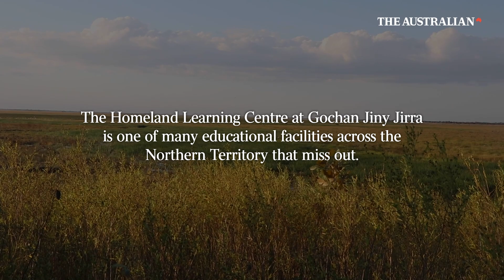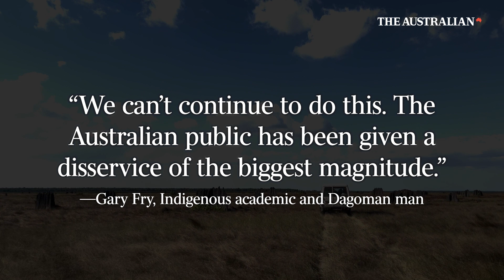$1.179bn Budget Blown: Why Northern Territory Schools Are Suffering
Where is more than half of the NT’s $1.179bn education budget if it’s not being spent on schools? The answer is buried somewhere on the 14th floor of a Darwin office building people call ‘Carpetland’.

Former teachers, principals and staffers have come forward with claims that department staff, who largely work out of the 14th floor of an office building in Darwin sometimes known as “Carpetland”, are out of touch with the communities they are supposed to serve.